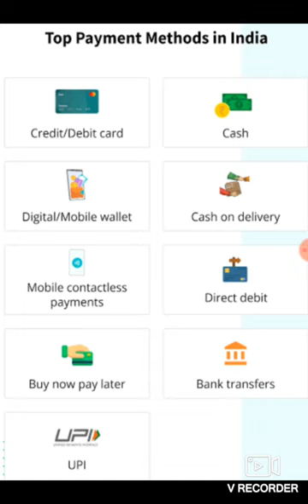Top Payment Methods in India